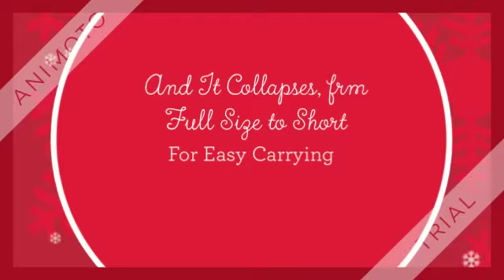Amazon's Best-Selling Lantern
Get Amazon's Best-Selling Lantern of All Time, for only $12.97, its everyday price.